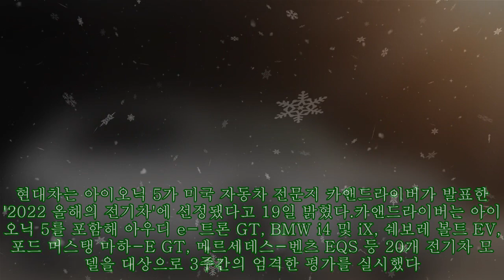현대차 아이오닉 5, 美 카앤드라이버 '2022 올해의 전기차' 선정|카24/7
현대차 아이오닉 5, 美 카앤드라이버 '2022 올해의 전기차' 선정|카24/7 현대차는 아이오닉 5가 미국 자동차 전문지 카앤드라이버가 발표한 '2022 올해의 전기차'에 선정됐다고 19일 밝혔다.카앤드라이버는 아이오닉 5를 포함해 아우디 e-트론 GT, BMW i4 및 iX, 쉐보레 볼트 EV, 포드 머스탱 마하-E GT, 메르세데스-벤츠 EQS